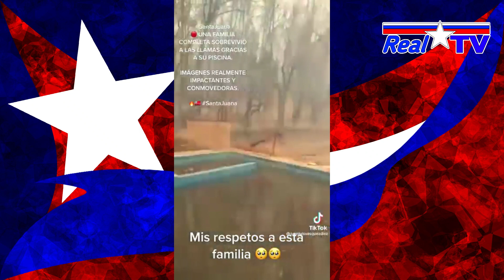Incendios vs héroes que necesitan nuestra ayuda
Nuestros bomberos necesitan de tu ayuda.
Créditos de los vídeos e imágenes a quien corresponda.